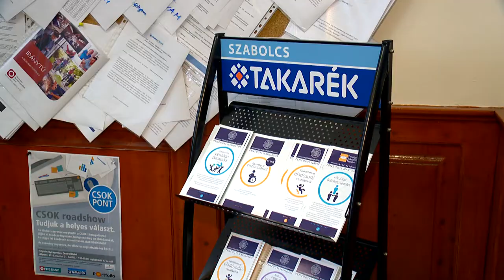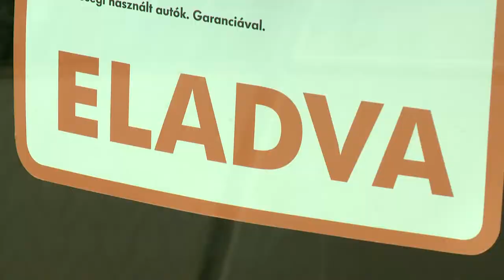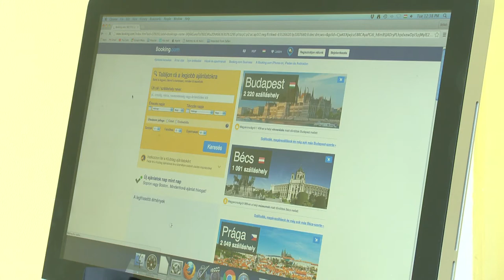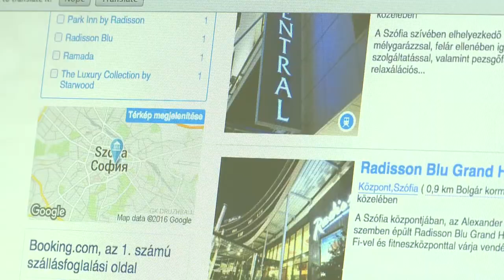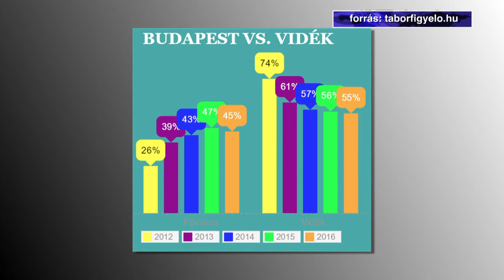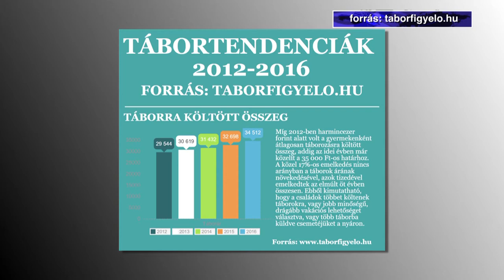Híradó 2016.05.16. - Kölcsey Tv